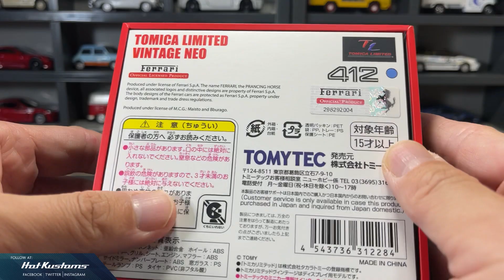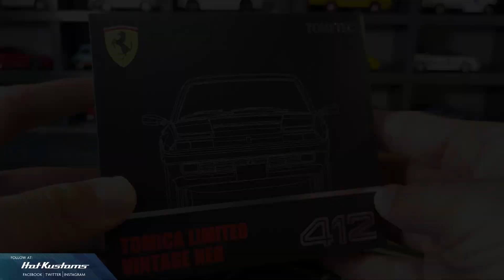Disappointed With The Latest Tomica TLVN Ferrari 412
A quick feature on the latest Tomica Limited Vintage Neo Ferrari 412 Pair.